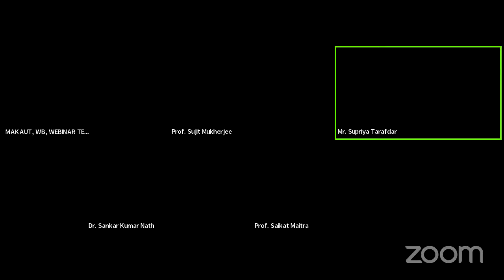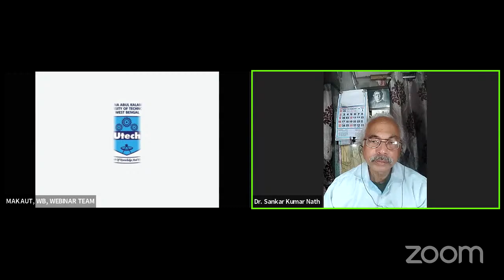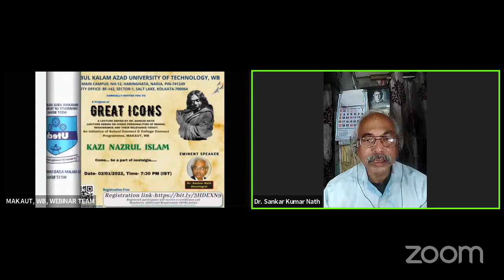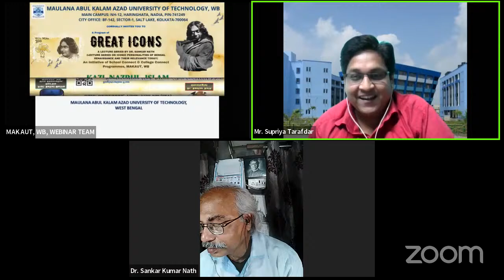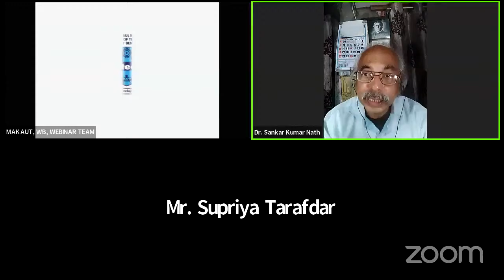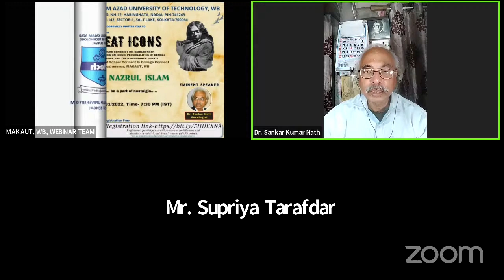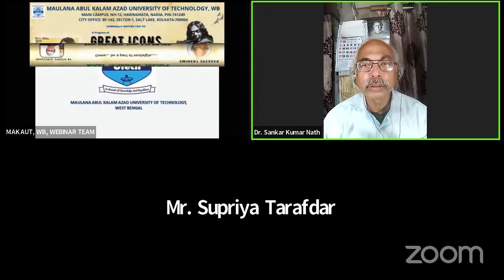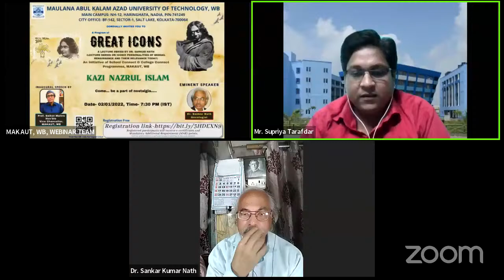Kazi Nazrul Islam : GREAT ICONS- A LECTURE SERIES BY DR. SANKAR NATH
Organised by- MAKAUT, WB